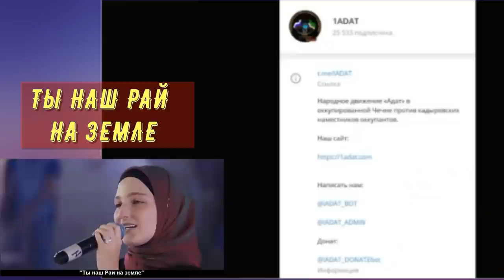КАКОВО НАМ ЖИТЬ В РАЮ НА ЗЕМЛЕ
ЭТО КАНАЛ НЕ ТУМСО АБДУРАХМАНОВА